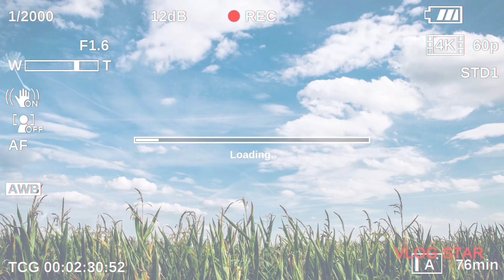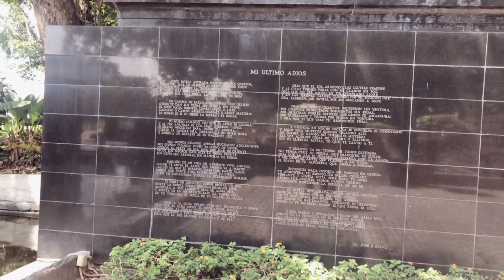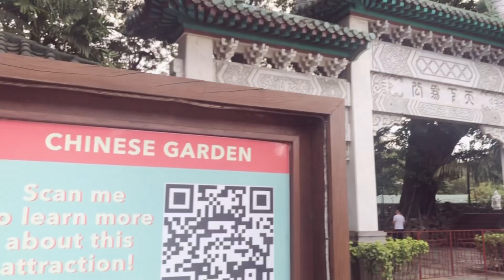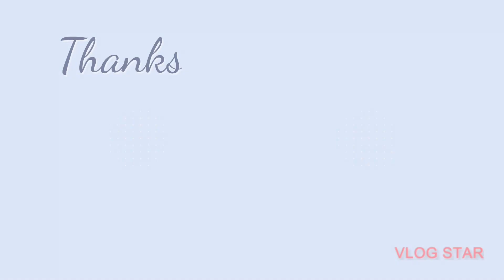japanese & chinese garden + martyrdom of Jose Rizal 🇵🇭 | Rufie Rose